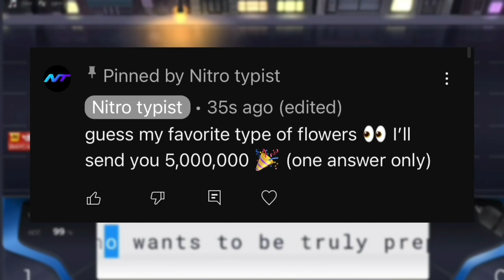Are they LEGIT?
Hey! In this video i will be trying to find out if these teams are actually what they seem to be because many people have set their name like this on nitro type but are they actually legit??

Also make sure to check the comments for a chance to win 5,000,000 💸

Verified nitro type content creator here to help with the community as much as possible and to have the best time possible with the community! 😁

In this channel you’ll find some amazing nitro type content, giveaways! And so much more! 💝